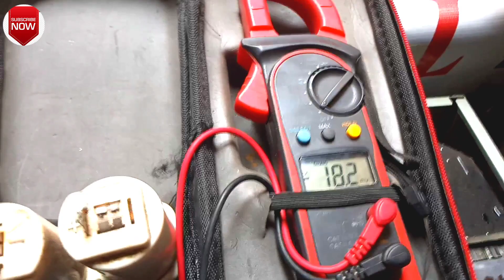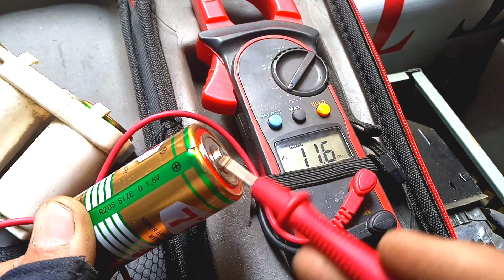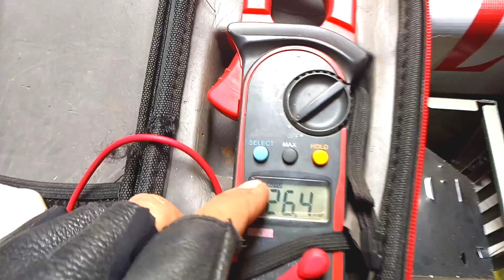cell geyser battery replacement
Is video  me cell check karna sikhen
Kese volt ka pata karen k kitne volt arahe hain cell me

Cell weak hain ya nhi malum karen